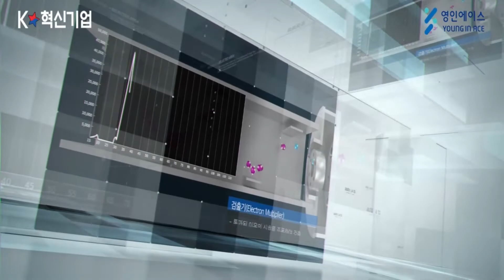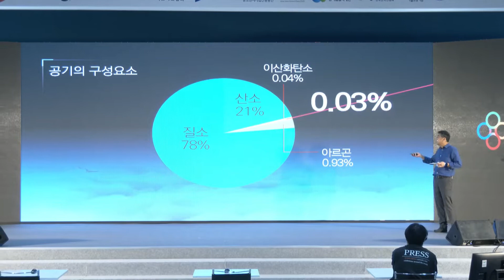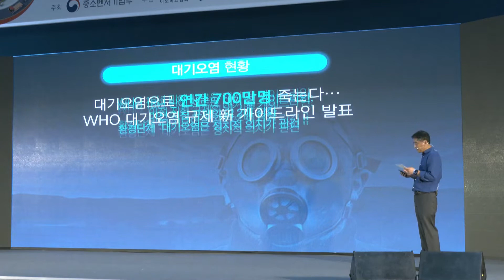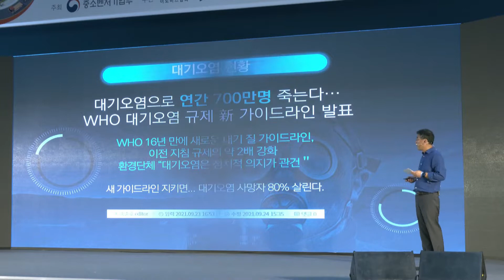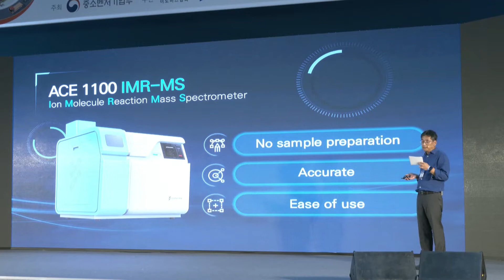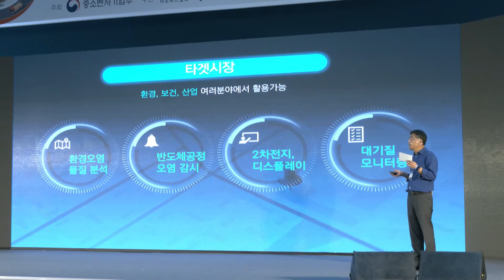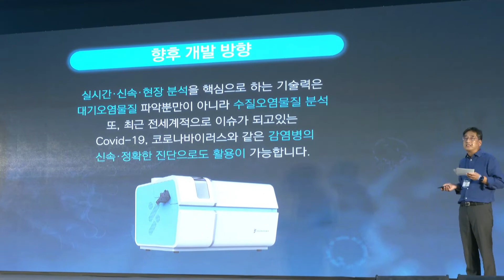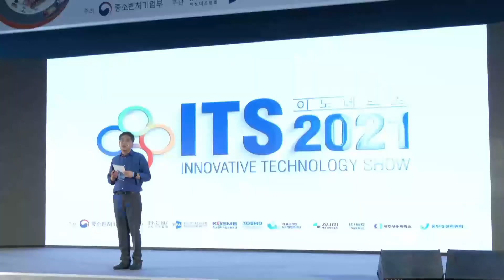11 영인에이스